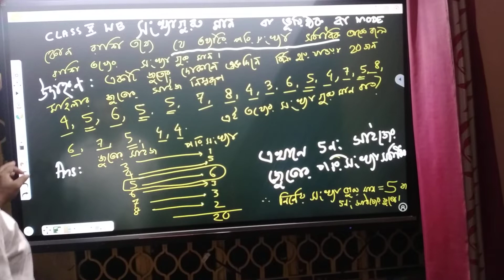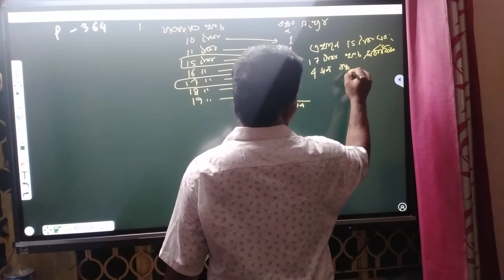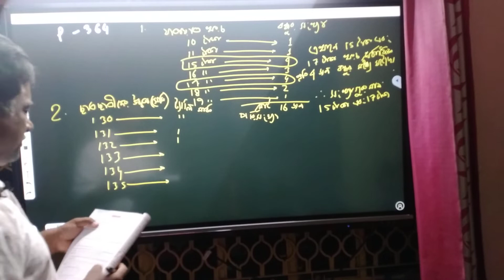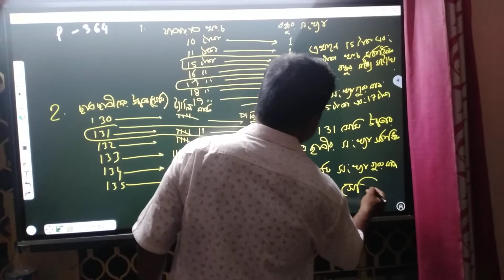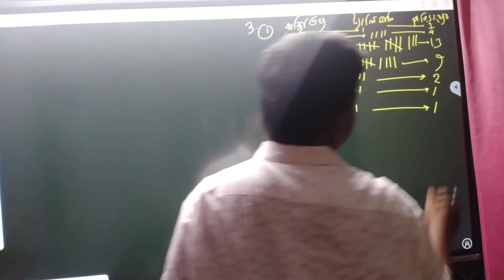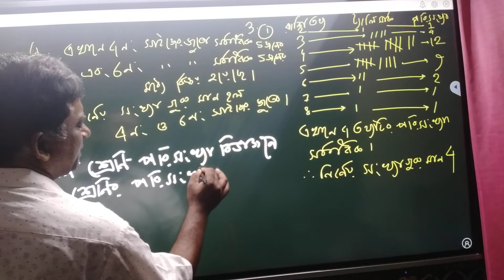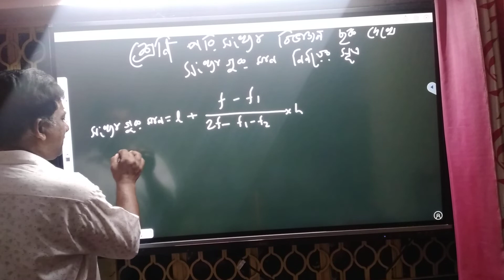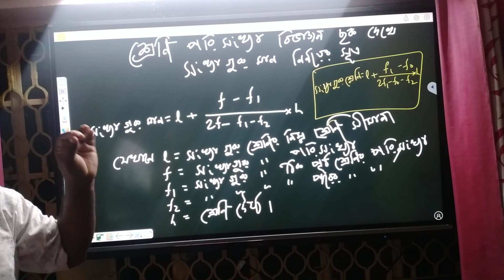MODE CALCULATION PART 1